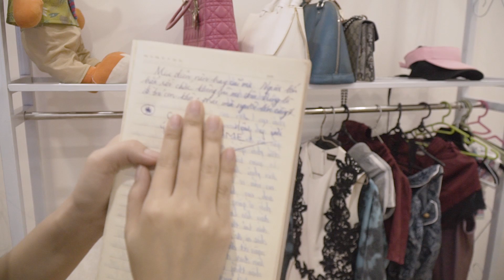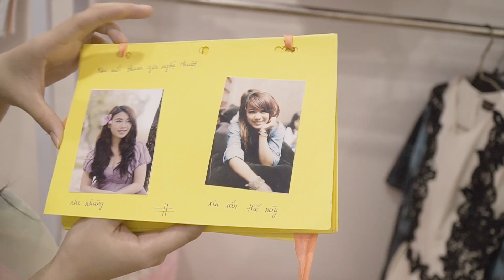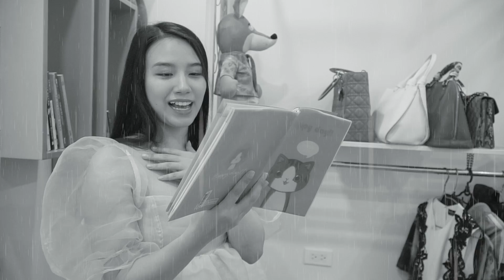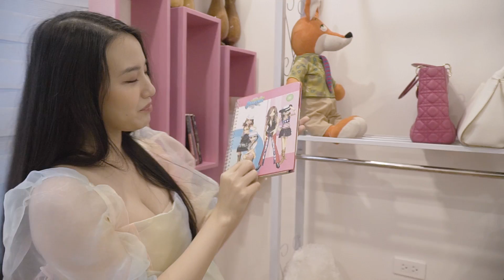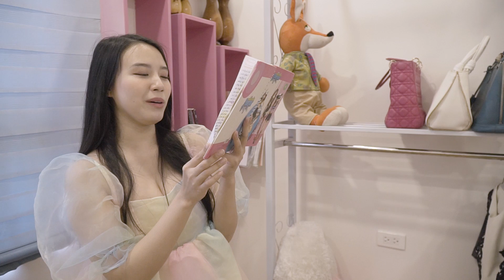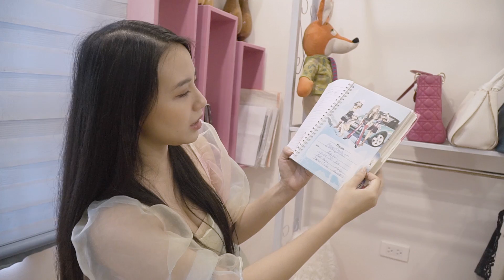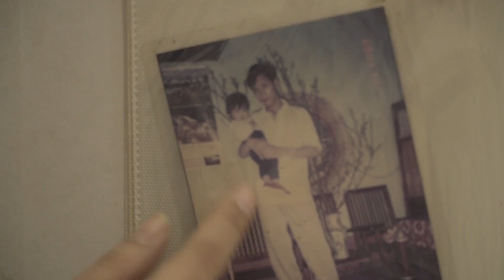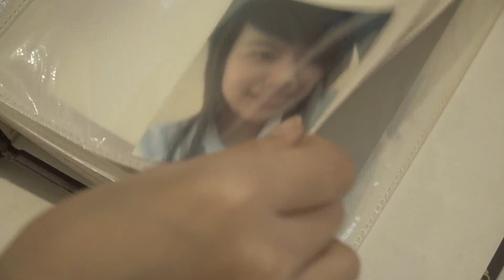Trở Về Tuổi Thơ Cùng Linh Miu | Linh Miu Official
➥ Mô Tả:
© Bản quyền thuộc về Linh Miu Chanel
© Copyright byLinh Miu Chanel ☞ Do not Reup